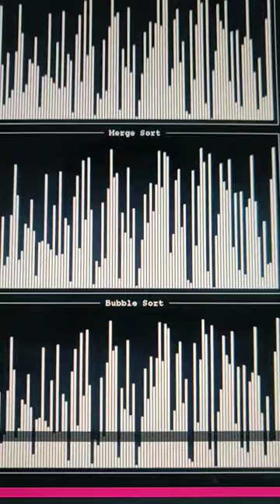🖥️ Visual Difference between 👉Selection Sort, ⚗️Bubble Sort & 🔄Merge Sort.